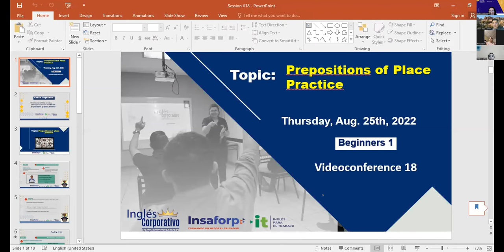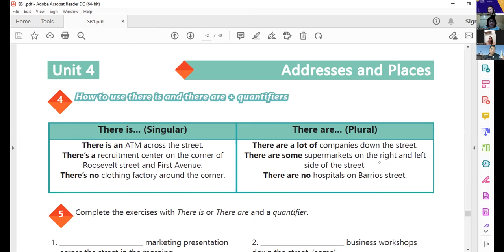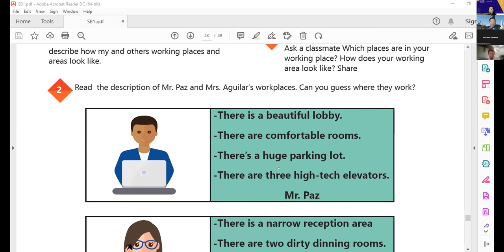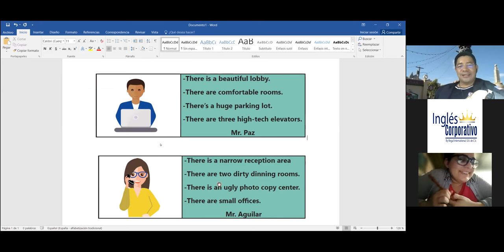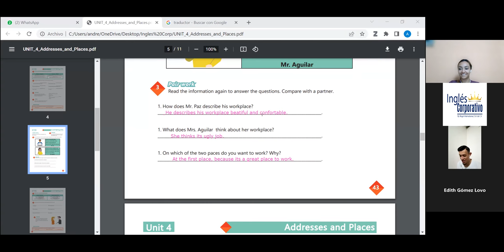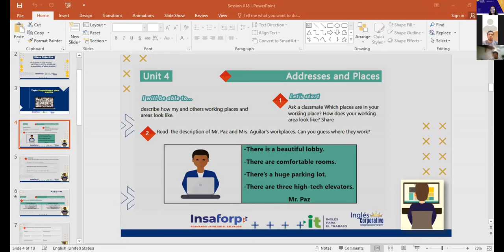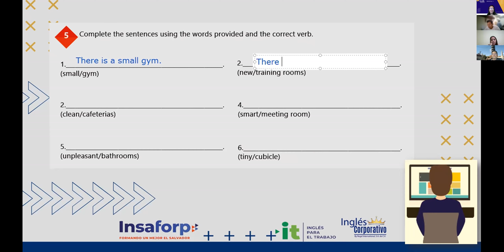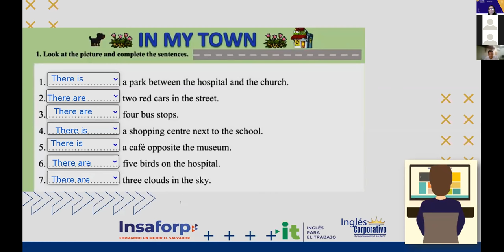Inglés Corporativo-25-08-2022-PREPOSITIONS OF PLACE-PRACTICE